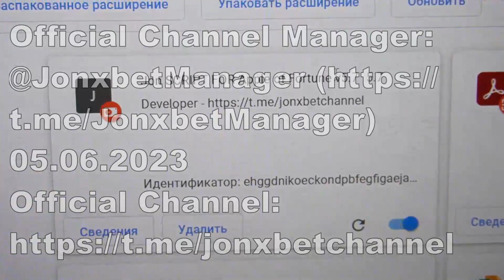I earn money of with the help haka for Apple of Fortune on site 1xbet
Now I gonna show just how I win at 1xbet games.So, has been released new edition bot-assistant for Apple of Fortune. View the short video to the end to understand how it functions. This cheat provides an opportunity to me to rightly play readily and I can not worry that I'll lose the bet. Today I have used a script bot which allows for me to win gambling money every step of the way. 1xBet is begging our community stop. My friends, no need to be hackers to apply bot-assistant for Apple of Fortune. . I'm finishing up men We should meet in betwinner.

linck for our account telegram